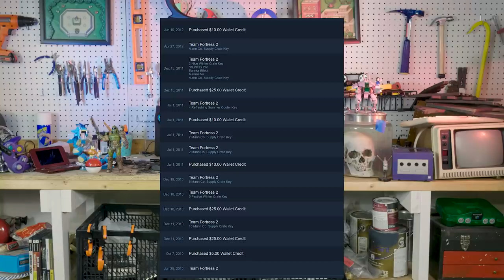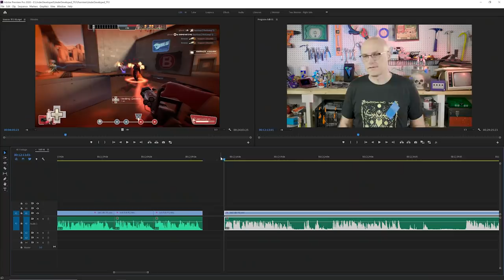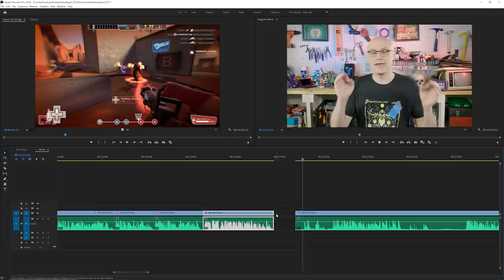Jack Packard's Game of the Decade...Is From The Last Decade? | UnderDeveloped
This week Jack talks about his personal pick for GAME OF THE DECADE!

It’s a game that Jack has spent over 1,000 hours playing, introduced him to PC gaming, and has had an immeasurable impact on the games industry.

The only caveat… it came out in 2007.